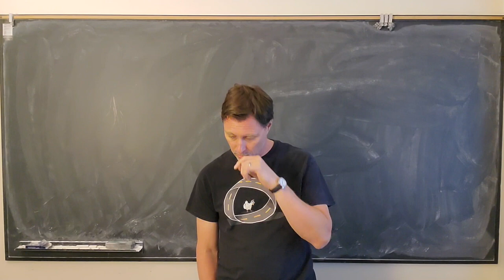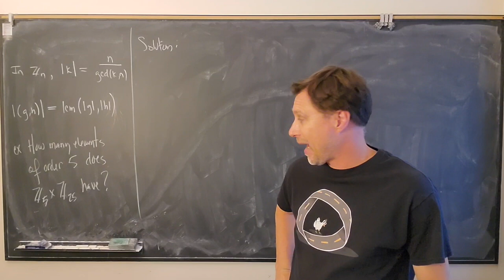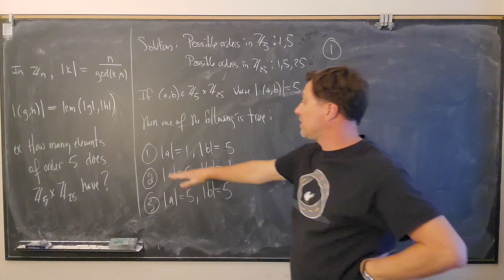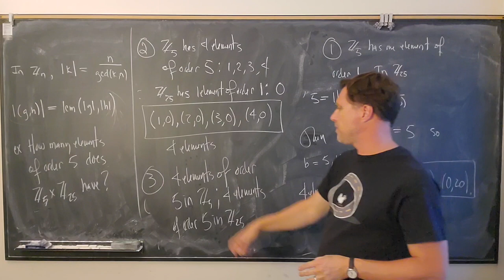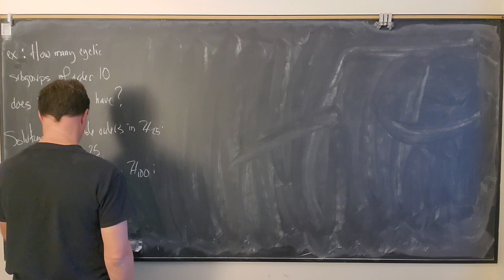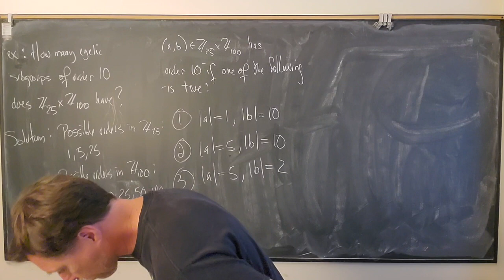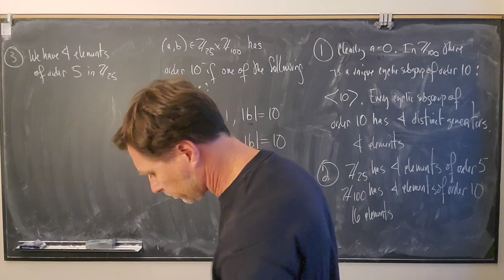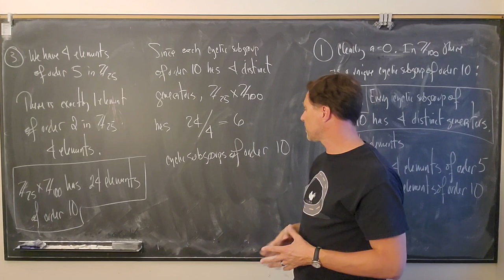481 Lecture 19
481 Lecture 19